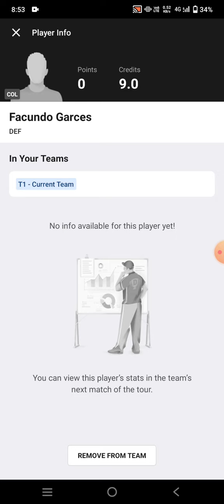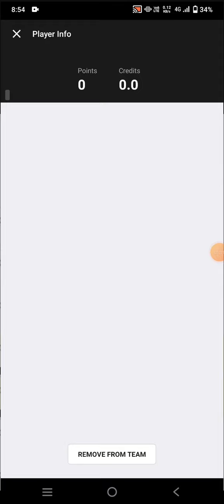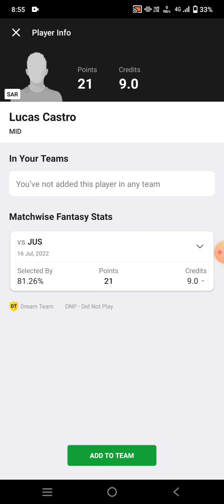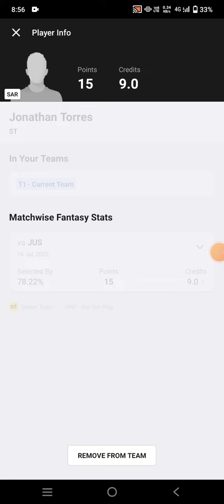SAR vs COL Football team Dream11 prediction win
sar vs col
sar vs col Dream11
sar vs col Dream11 prediction
sar vs col prediction

own risk"

1. This analysis  is based on my

2.Dream11 takes great care to comply with all central and state legislation in India to ensure that  users are fully protected. Every contest on  platform is carefully designed to comply with applicable statutes and regulations in India.

Thanks